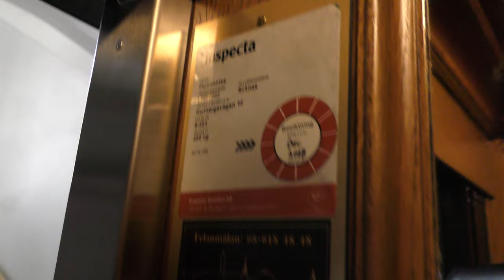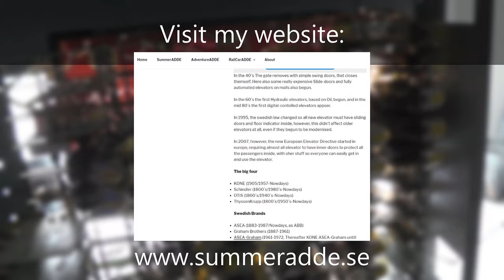Vintage gated Elevator @ Karlbergsvägen 14, Stockholm, Sweden!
ELEVATOR INFORMATION!

Manufacturer/Tillverkare:
Floors/Antal våningar: 6 = BV 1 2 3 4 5

Location/Adress: Karlbergsvägen 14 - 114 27 Stockholm (Vasastan) Sweden!